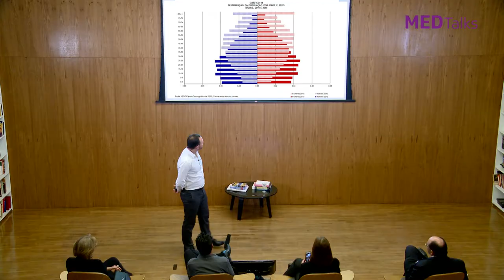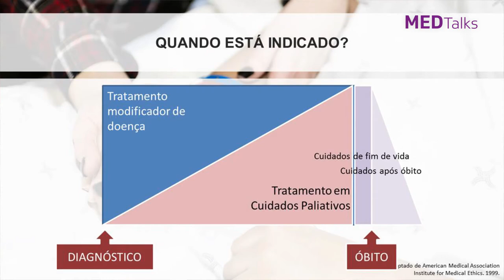Conceitos Paliativos – Dr. Henrique Grigio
Você já ouviu falar sobre conceitos paliativos na medicina? Henrique Grigio, responsável pela medicina da família e comunidade no hospital Samaritano, apresenta essa inovação para você!

O médico conta como os conceitos paliativos auxiliam no tratamento para dor física melhorando o bem-estar pessoal e espiritual do paciente, e proporcionando melhora na qualidade de vida!